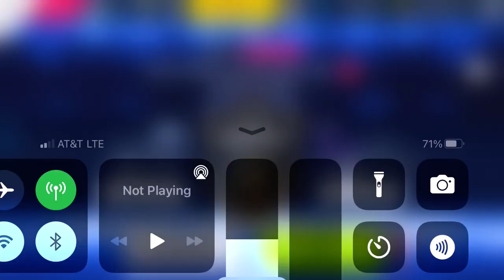Asphalt 9 - Multiplayer - Settimo Cerchio SE